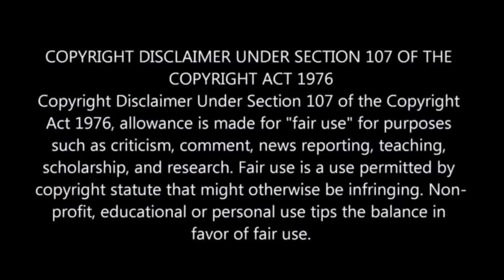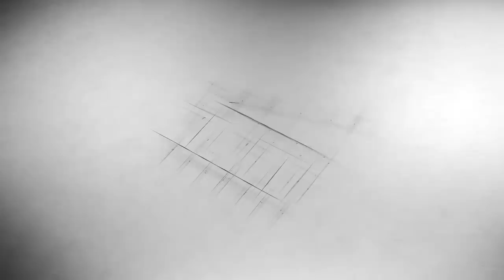Many years ago He Saved Little Snake and Now She Protects Him | Movie Explained in Hindi & Urdu